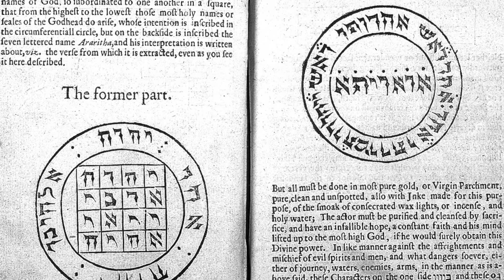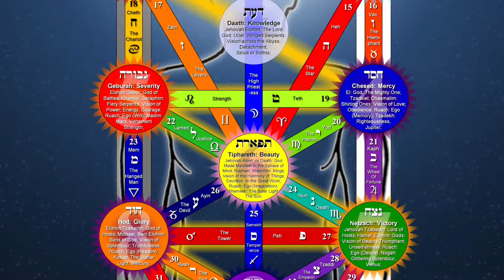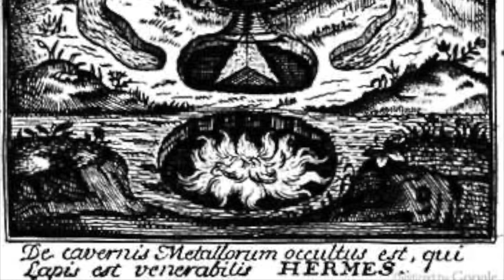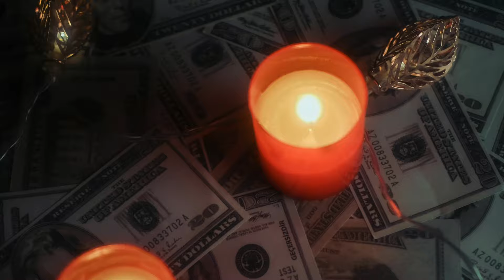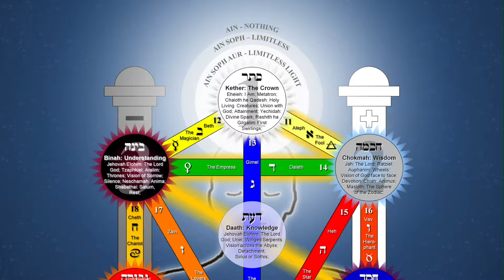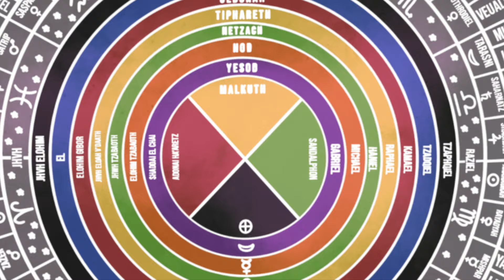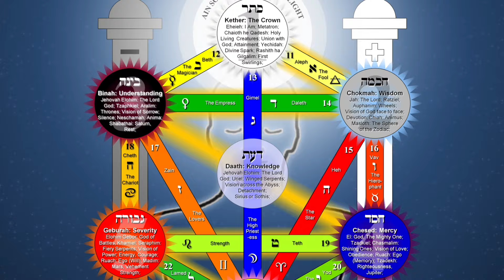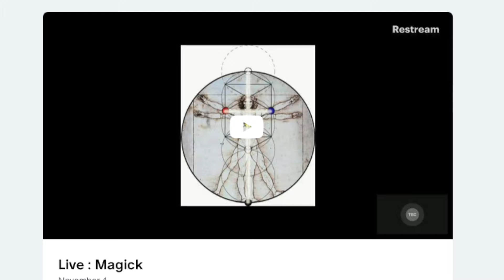Magick Is Not What You Think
In this video, we talk about the truth of what Ceremonial Magick really is.

For more information on esotericism, I would like to invite you to do a session with me! We will talk more in depth on how esotericism can change your life, by purifying consciousness (or the soul), transforming yourself, and taking actions that are in alignment with who you are.